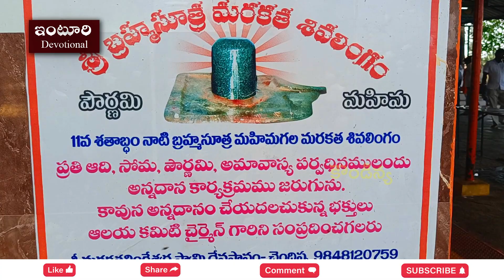బ్రహ్మసూత్ర... మరకత శివలింగం.. ప్రతి పౌర్ణమి రోజు ఒక అద్భుతం11వ శతాబ్ధం నాటి...Emerald ShivaLingam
బ్రహ్మసూత్ర... మరకత శివలింగం... || shankarpally || Emerald Shiva Lingam || Green Jade Stone Shivling

దక్షిణ భారతదేశంలో
ఇలాంటి లింగం  ఒక్కటే ఉంది
హైదరాబాద్ కు దగ్గరలో
ప్రతి పౌర్ణమి రోజు ఒక  అద్భుతం
11వ శతాబ్ధం నాటి ...
బ్రహ్మసూత్ర... మరకత శివలింగం..

C4W6+2Q6, Chandippa, Telangana 501203
location map :-

Inturi Devotional is a Telugu devotional channel on YouTube that offers a wide range of spiritual content in the Telugu language.
The channel focuses on promoting devotion, spirituality, and religious practices among Telugu-speaking audiences.
Inturi Devotional features various types of content, including ,mantras, stotras, prayers, discourses, and lectures by renowned spiritual leaders.
The channel aims to inspire and guide individuals on their spiritual journey by providing them with a platform to connect with their religious beliefs and practices.
Through its content, Inturi Devotional aims to foster a deeper understanding of Telugu devotional traditions, rituals, and festivals.
The channel may also provide information about upcoming religious events and celebrations.
Inturi Devotional offers a diverse range of content to cater to the religious and cultural needs of Telugu-speaking communities.

12 అడుగుల ఎత్తైన శ్రీ వేంకటేశ్వర స్వామి విగ్రహం... మరో తిరుమల...

పొలంలో బయటపడ్డ పురాతన శివలింగం...నిత్యం నీళ్లలోనే

జాపాలి గురించి 5'' నిముషాలలో 5'' చారిత్రక విషయాలు

త్రిమూర్తులు కొలువైన కొండ...కాకులు వాలని కొండ...

కలియుగం కంటే ముందే వెలసిన శ్రీ వేంకటేశ్వరస్వామి... కొండాపైన గొప్ప క్షేత్రం

బ్రహ్మదేవుడు గుడి...మన తెలుగు రాష్ట్రాల్లో... ఎక్కడ ఉంది.? ఎలా వెళ్ళాలి.?

12 తలల... సుబ్రమణ్య స్వామి... గోపురం లేని గుడిలో అపూర్వ రహస్యం..

పురిటి నొప్పులు పడ్డ వెంకటేశ్వర స్వామి విగ్రహం..

శ్రీ బాల పార్వతీ సమేత జలధీశ్వర స్వామి ఆలయం

కేశవ స్వామీ ఆలయం

TeluguDevotional TeluguBhakti TeluguDevotionalSongs ,
TeluguBhajans BhaktiGeethalu TeluguSpiritual TeluguPooja TeluguMantras,
TeluguAaradhana DevotionalTelugu Viral Telugu Devotional Tags ViralTeluguDevotional ViralTeluguBhakti
TrendingTeluguDevotional TeluguDevotionalHits ViralBhaktiSongs,
TeluguBhaktiViral TeluguDevotionalTrend TeluguDevotionalVideo ViralTeluguPooja ViralDevotionalMusic,
Trending Telugu Devotional Tags TrendingTeluguDevotional TrendingTeluguBhakti,
TeluguDevotionalTrending TeluguDevotionalSongsTrending TeluguBhaktiTrending,
 TrendingBhaktiGeethalu TrendingTeluguMantras TrendingTeluguAaradhana TrendingTeluguSpiritual TrendingDevotionalMusic,